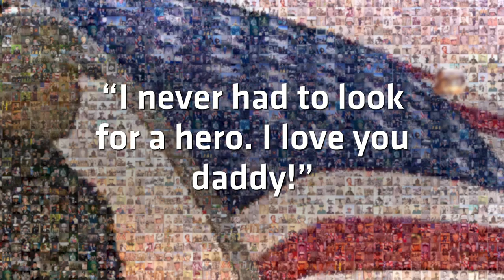DAV Honors Veterans with Thank A Vet Mosaic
DAV (Disabled American Veterans) thanks all of America's veterans for their military service. To help others honor and thank the veterans in their lives, DAV launched the new Thank A Vet Mosaic, which allows users to upload a photo and a personal thank you. Check out some of the amazing entries we received.

You can join us in honoring the veteran in your life by giving them a special place in the new DAV Thank A Vet Mosaic. Just upload a photo of a veteran along with your message to become part of this unique image. Then share with friends and family. It’s easy and it’s free. Visit DAVthankavet.org.

DAV is a leading nonprofit charity that provides a lifetime of support for veterans of all generations and their families. Every year, DAV assists more than 1 million veterans in positive, life-changing ways by helping them access benefits they earned—like health care, education and disability payments—and connecting them to meaningful employment opportunities.